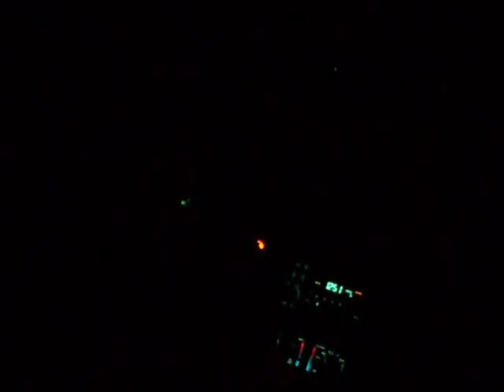Lake Placid Drive Home 4